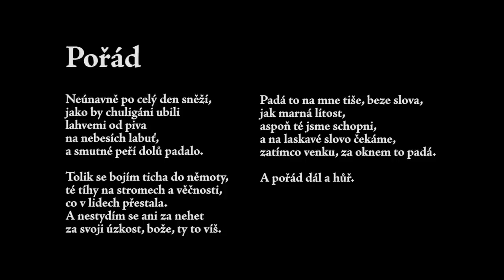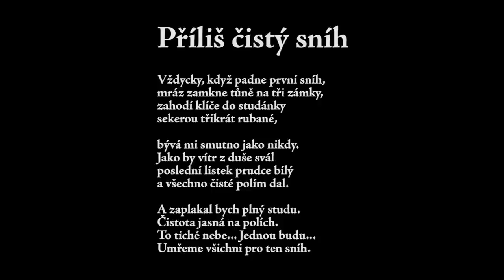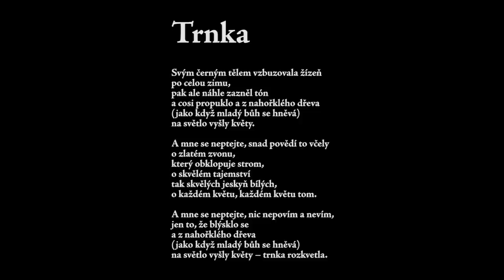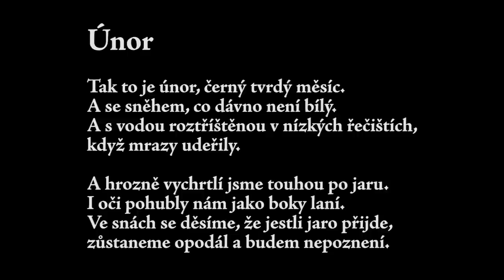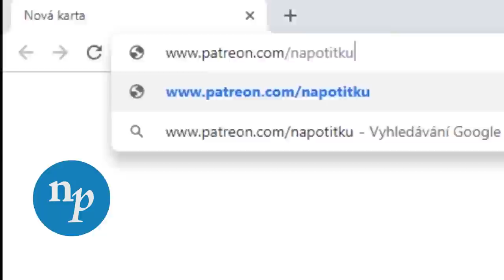EP140 jak číst poezii v kontextu - Jan Skácel - Smuténka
Čau! Dneska si budeme povídat o básnické sbírce Jana Skácela Smuténka. Nejde ale o klasický rozbor, budeme mluvit o tom, jak číst poezii v kontextu celé básnické sbírky a jak hledat dílčí motivy a spojovat je.

Moderuje: David Jirsa
Kamera a střih: Daniel Zezula